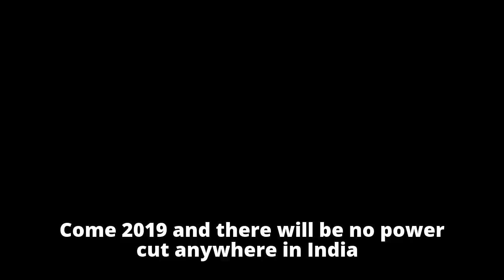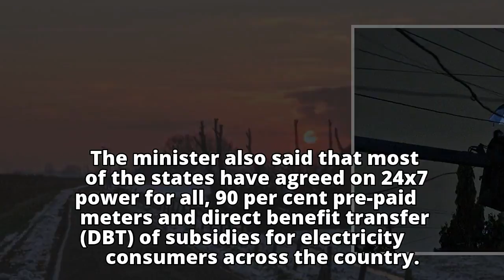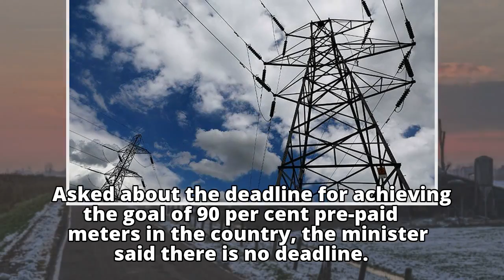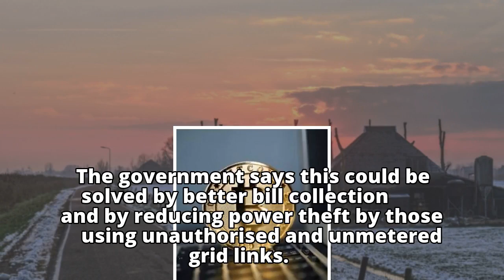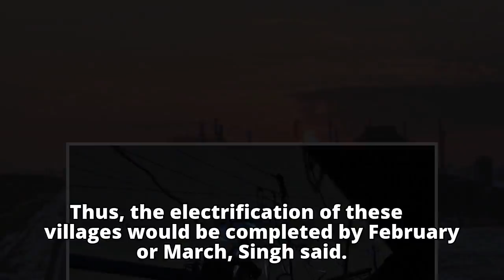Come 2019, There Will Be 24x7 Electricity In India. Govt To Fine Distributors For Power Cut.